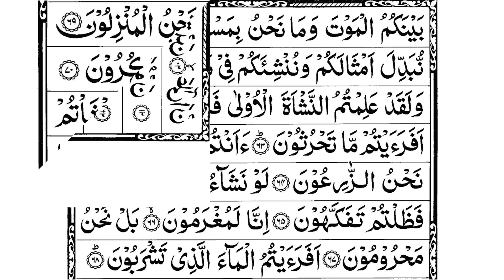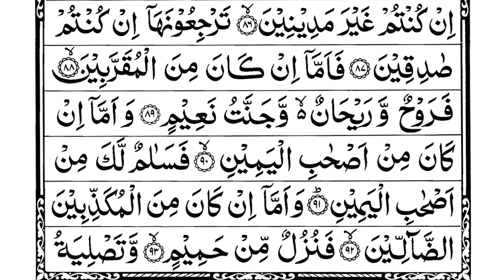Surah Al Waqiah (سورة الواقعة)| By Ismail Annuri